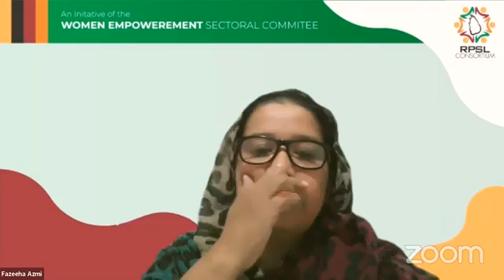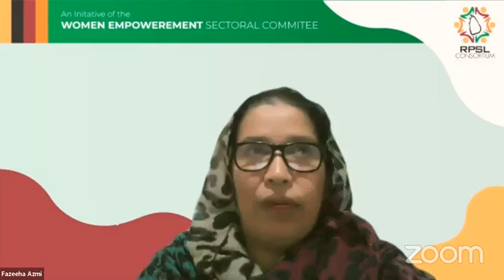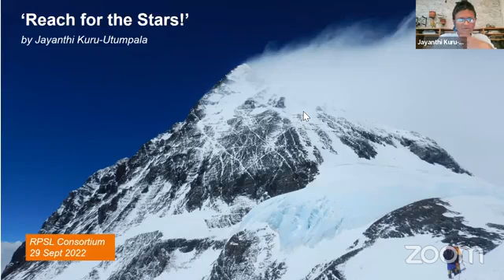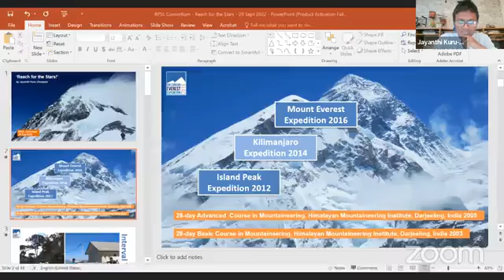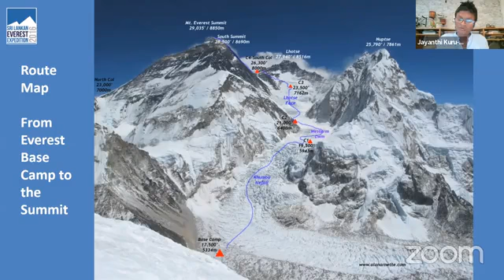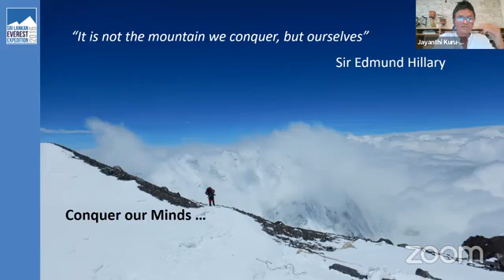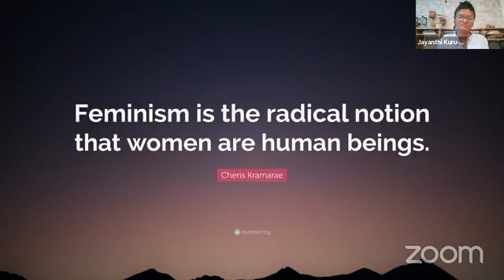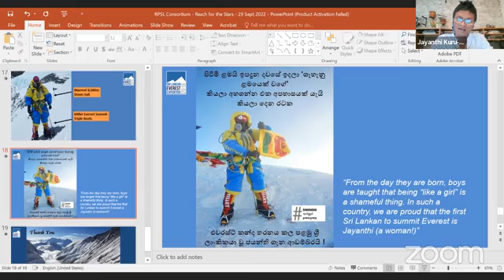RPSL Consortium's new series A Million Dreams - Stories to Inspire and Motivate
An inspiring and motivational discussion with Jayanthi, in RPSL Consortium's new series A Million Dreams - Stories to Inspire and Motivate